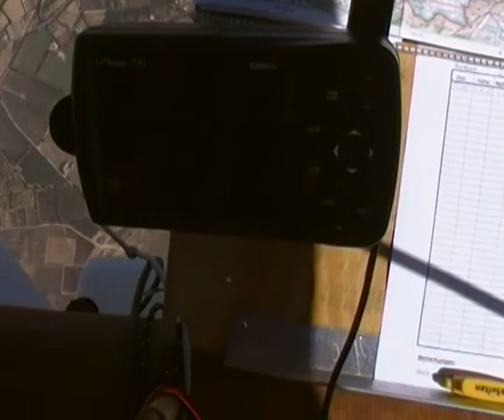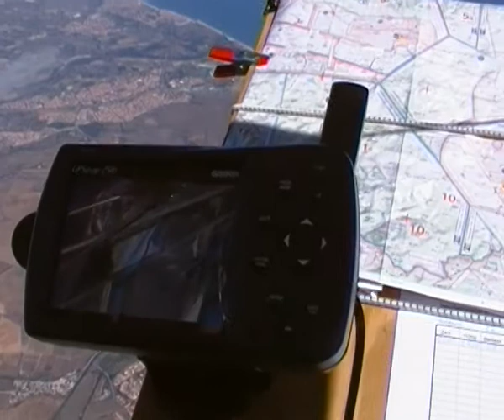Gordon Bennett 2010 / in the Basket of Team Germany 2